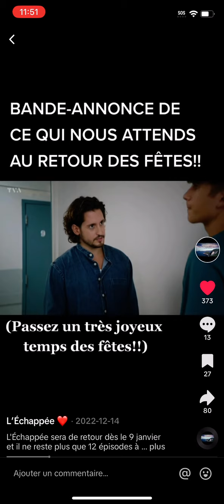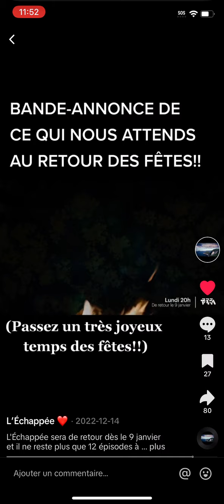L’échappée Saison 7 Hiver Bande-annonce